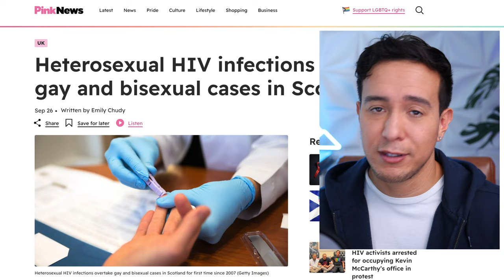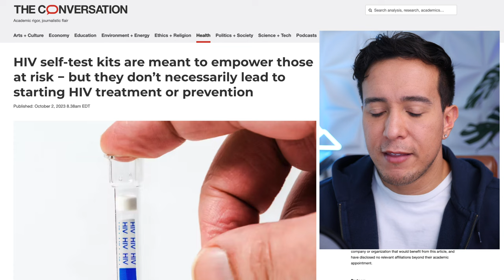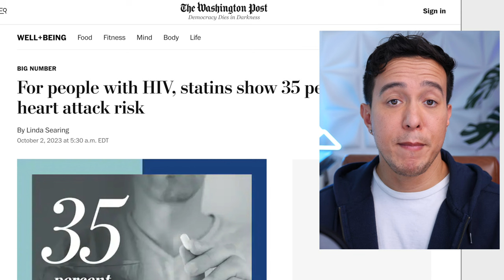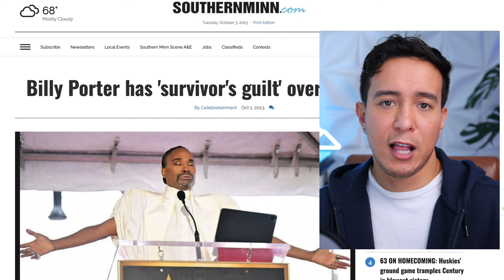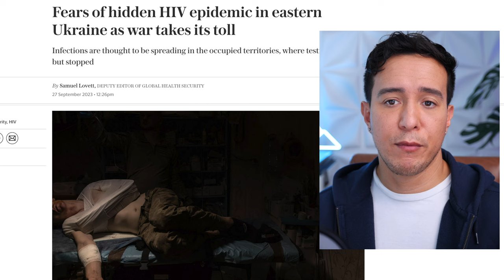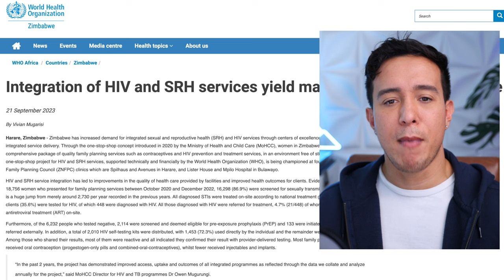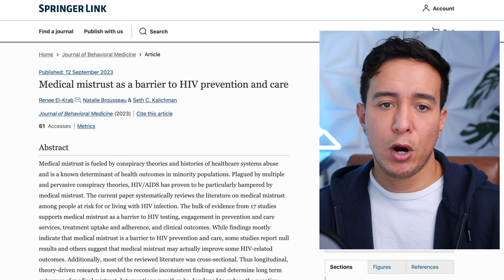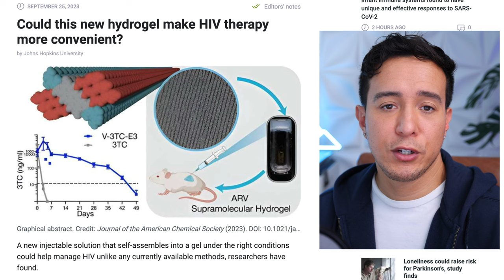Latest HIV News | Week: September 25-October 1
In this video I cover 18 of the interesting latest HIV news articles from the week of September18-September 24, covering topics ranging from a new hydrogel that could make HIV therapy more convenient, statins show 35% drop in heart attack risk, heterosexual HIV infections overtake gay and bisexual cases in Scotland, Amsterdam close to zero new HIV infections, ex rugby star Gareth Thomas on relentless abuse after coming out as gay and HIV positive, man pleads guilty to distributing fake HIV drugs, and more.

Heterosexual HIV infections overtake gay and bisexual cases in Scotland

Amsterdam close to zero new HIV infections – the Netherlands is next

GOP faces pressure to reauthorize key HIV initiative held up by anti-abortion Republican

HIV self-test kits are meant to empower those at risk − but they don’t necessarily lead to starting HIV treatment or prevention

Ex rugby star Gareth Thomas on relentless abuse after coming out as gay: ‘I was subjected to so much s**t’

For people with HIV, statins show 35 percent drop in heart attack risk

It’s Way Too Hard for Black Women With HIV/AIDS to Get the Pain Relief They Need

Billy Porter has 'survivor's guilt' over living with HIV

Magic Johnson Exclusive: ‘I Needed to Become the Face’ of HIV

Fears of hidden HIV epidemic in eastern Ukraine as war takes its toll

HIV-positive man who experienced substance abuse gains 8kg in muscle and wants to be wellbeing coach to help others

Integration of HIV and SRH services yield massive results in Zimbabwe

Medical mistrust as a barrier to HIV prevention and care

Global Fund Support for PrEP Ring Ushers in New Era for Women and HIV Prevention in South Africa

Could this new hydrogel make HIV therapy more convenient?